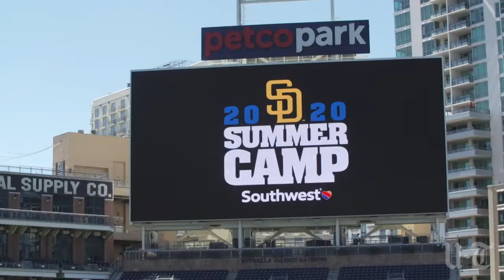Padres pitcher Zach Davies on preparing for unique season, crowd noise, younger players and more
Padres starting pitcher Zach Davies discusses his preparation for this unique season, how it will be to finally face different players, what he sees from his younger teammates and more.